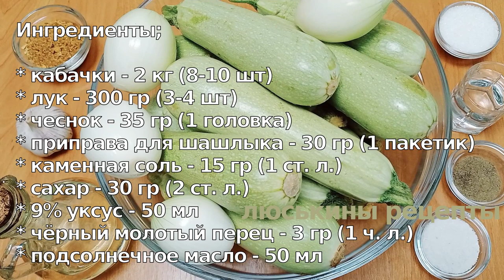КАБАЧКИ на ЗИМУ. Такие ВКУСНЫЕ что невозможно устоять! Кабачки как шашлычки!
Кабачки на зиму - они такие вкусные, что невозможно устоять! На самом деле получаются эти кабачки как шашлык! Вкусно, сытно, экономно! Приготовить маринованные кабачки очень просто. Если вы еще думаете что приготовить из кабачков на зиму, советую сделать кабачки как шашлычки!

Ингредиенты;

* кабачки - 2 кг (8-10 шт)
* лук - 300 гр (3-4 шт)
* чеснок - 35 гр (1 головка)
* приправа для шашлыка - 30 гр (1 пакетик)
* каменная соль - 15 гр (1 ст. л.)
* сахар - 30 гр (2 ст. л.)
* 9% уксус - 50 мл
* чёрный молотый перец - 3 гр (1 ч. л.)

Выход: 4 баночки по 0,5 литра.

👉 ‼️ВАЖНО‼️